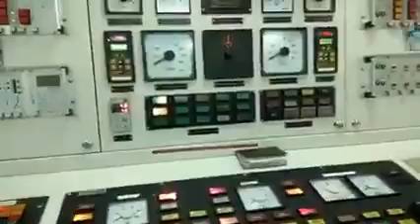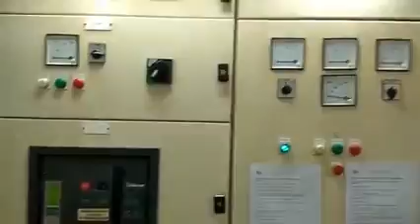ENGINE CONTROL ROOM - MV. SIGAP